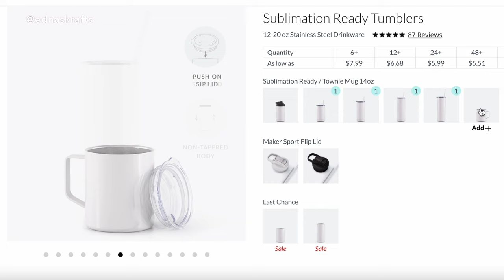¿Que necesito para iniciar a sublimar? sublimacion para principiantes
Aprende todo lo que necesitas saber para iniciar a sublimar y mira como la sublimacion es una opcion atractiva para crear un negocio desde casa
¡GRATIS! LA GUIA COMPLETA DE SUBLIMACION

OPCION 2 - JEFA CRICUT - CURSO CRICUT PASO A PASO